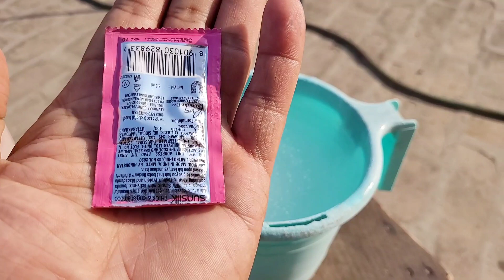इस फ्री की चीज़ से सफ़ेद चिपचिपे कीड़े mealybug का सफाया तुरंत, Control Mealybug on Hibuscus instantly